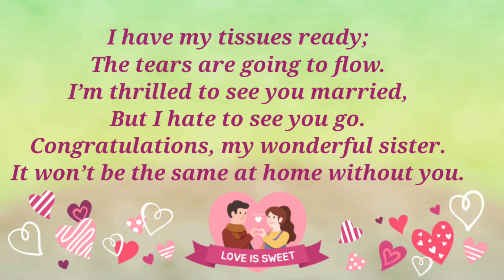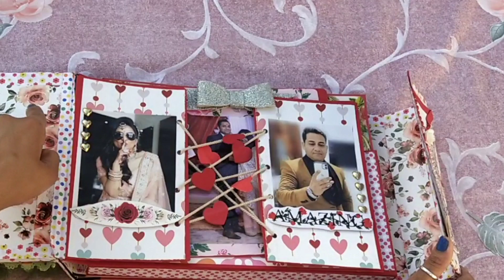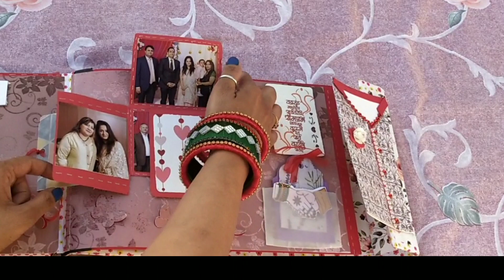Shiksha for Indian Wedding / "Shiksha" A must watch wedding gift from sister to a bride..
Hellow!
Welcome to "The Silver Butterfly" this time we have launched a perfect wedding gift from a sister to a her  sister who is going to be bride soon.

This gift is known as "shiksha" which means on a wedding day the younger sister explains all good things to the bride which can make her future more beautiful and amazing . Basically, its just a part of occasion,
to make this memorable we have made this in form of album consisting of pictures and messages. Do have a look on this beautiful Shiksha Album and shower your blessings .

Regards
The Silver Butterfly
shadi ki shiksha